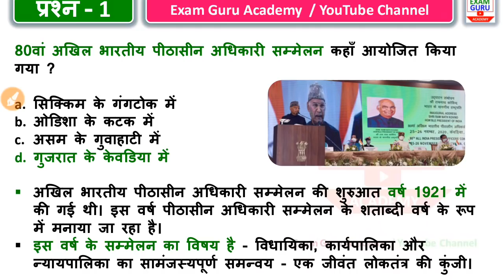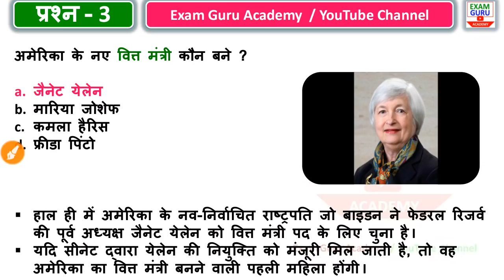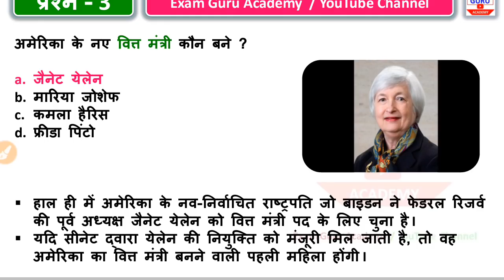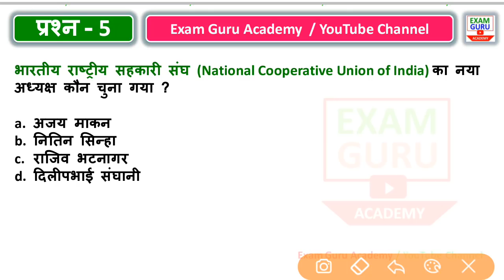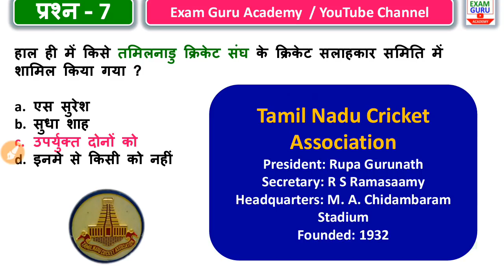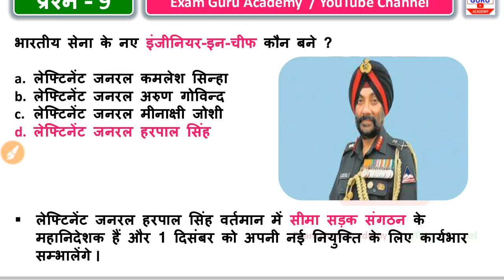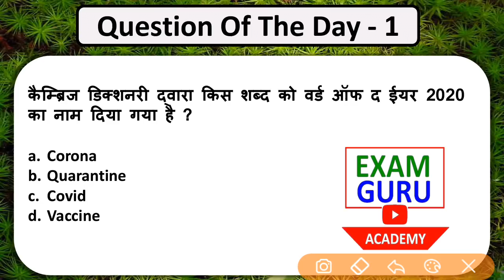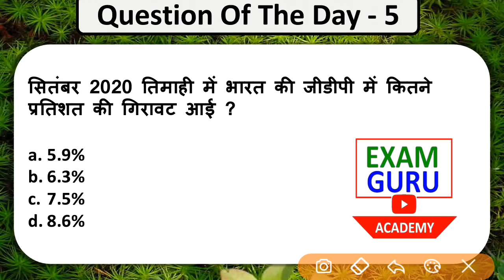30 November Current Affairs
PDF

👆Click here👆